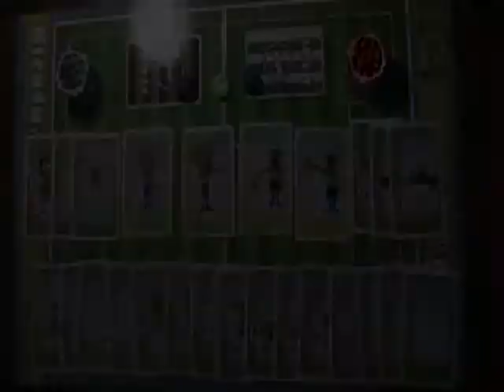Kickshot Level Three Instructional Overview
Level 3 of 3 KickShot soccer strategy board game overview by Aziz Makhani, creator of the Board Game. Ideal for all ages seeking high level challenge. Played with the full deck of team cards, referee cards and dice.